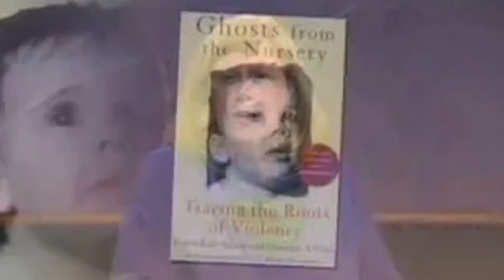Ghosts from the Nursery - Robin Karr-Morse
To get to the root of many issues facing our nation today—including juvenile violence, adult incarceration, and the looming health crisis—we must look more deeply than our current focus and to the cradle of human formation in earliest development.
As a family therapist and having served more than 20 years in Oregon’s education and child welfare systems, Robin Karr-Morse has drawn together the latest science in psychology, biology, neurology, and genetics to write two popular books that take readers inside the reality of early development. Ghosts from the Nursery looks at the correlations between child abuse and neglect in the first three years of life and later developing aggression and violence. Scared Sick examines the role of early trauma in the later development of heart disease, addiction, and a host of illnesses currently escalating in our nation.